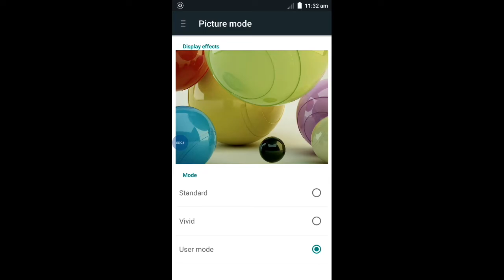How to customize screen on lollipop micromax phones